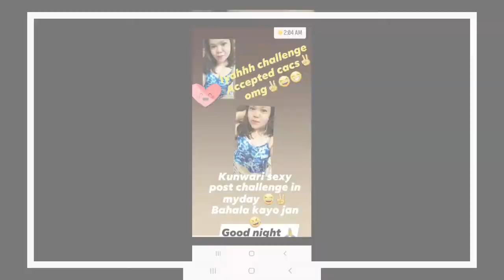Sexy post challenge accepted/marygrace Cuerdo vlog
Eto po ay katuwaan lang pampaalis lang ng inip as buhay..